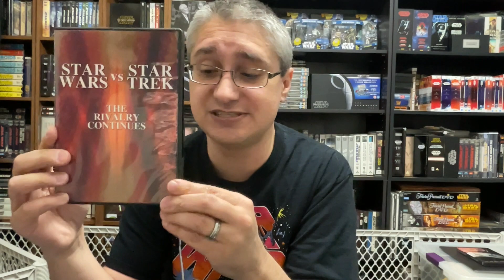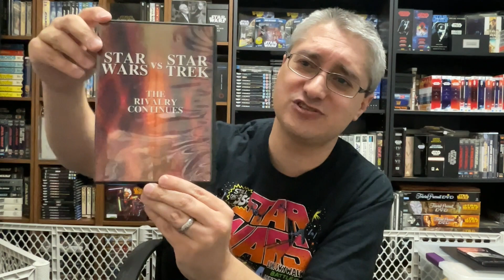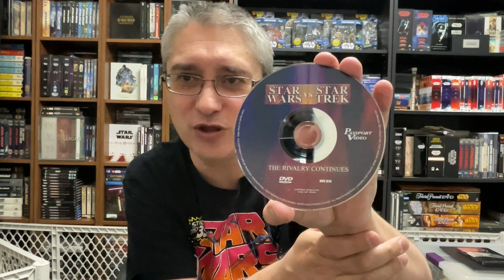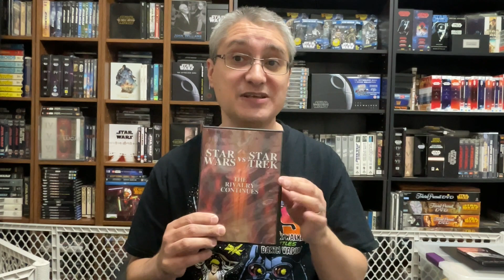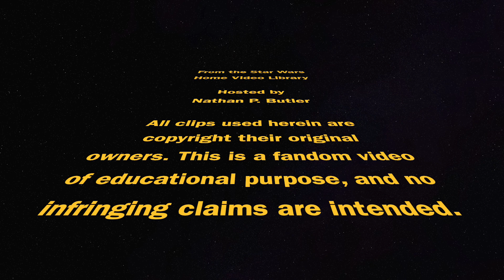From the Star Wars Home Video Library #471: Star Wars vs. Star Trek (DVD)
This episode of From the Star Wars Home Video Library focuses upon the DVD release of Star Wars vs. Star Trek: The Rivalry Continues.